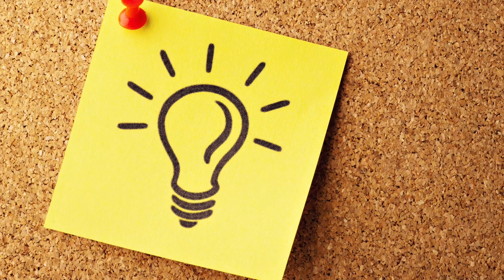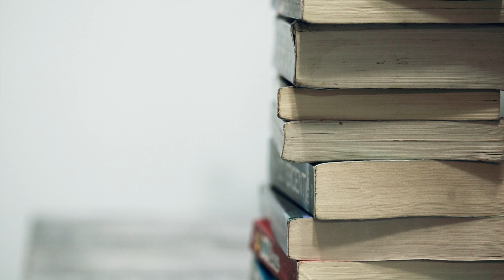Truth In Two: "Excellence And Benevolence"